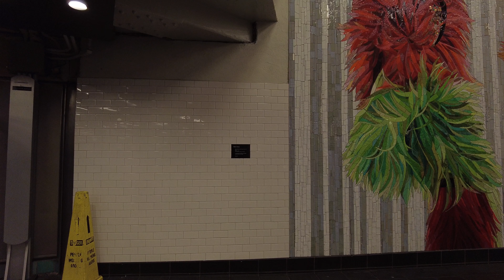SantaCon 11/09/2023: in Manhattan New York City USA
streaming santaCon 2023 in Manhattan New York City united states of America 11/09/2023:
Also I can travel to anywhere in the World.

Also ZELLE email is
santa con 2023 new york
female santa clause
santacon nyc
women's santa costume